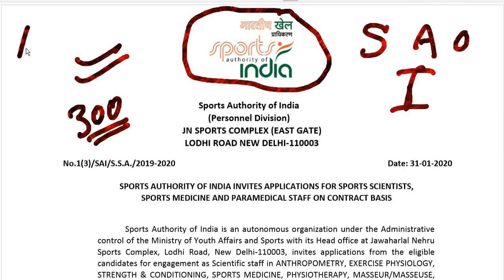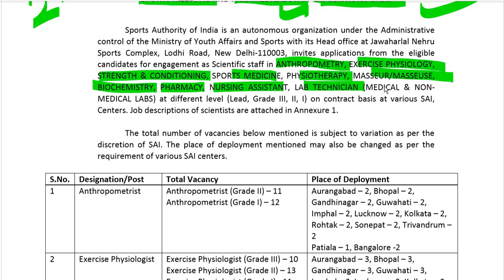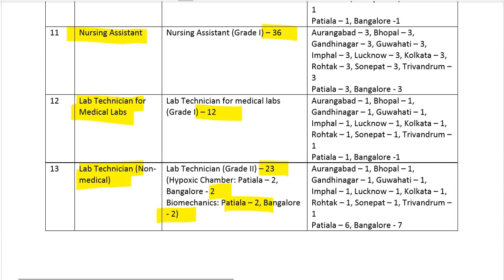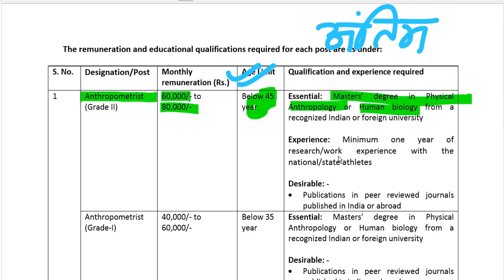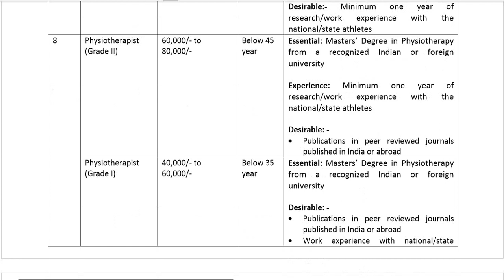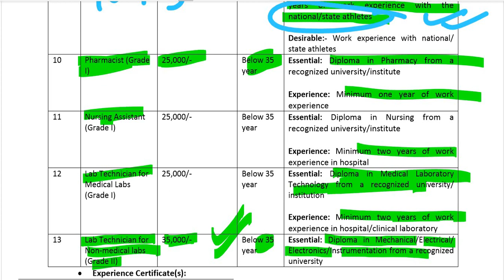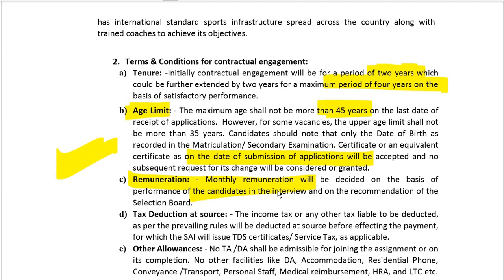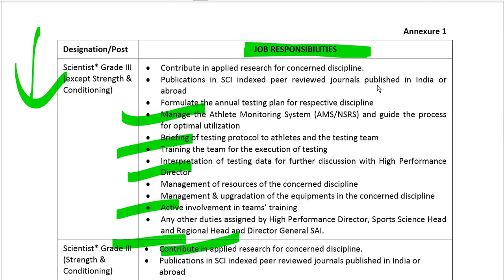Sports authority of India( all india भर्ती) 2020